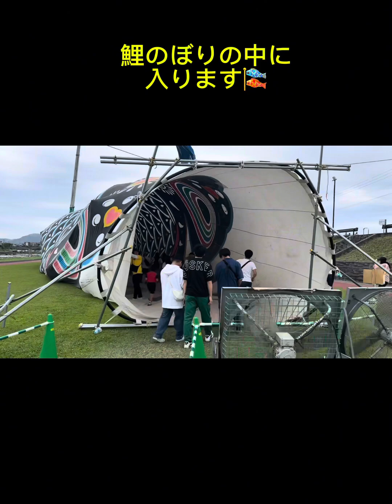りゅうるー♪ 大分県玖珠町の童話祭で巨大鯉のぼり見てきました🎏2024.5月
りゅうるー♪2024.5月 大分県玖珠町の童話祭で巨大鯉のぼりを見てきました🎏